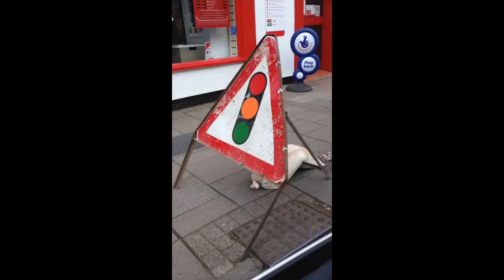OBVIOUS ROAD SIGNS!